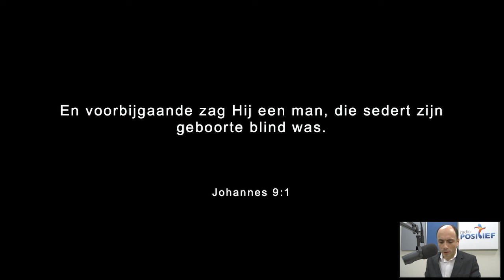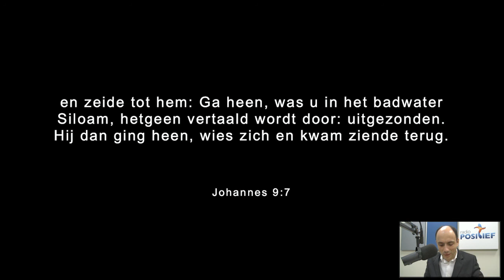Woord van Leven - Vrijdag 28 Januari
En voorbijgaande zag Hij een man, die sedert zijn geboorte blind was. En zijn discipelen vroegen Hem en zeiden: Rabbi, wie heeft gezondigd, deze of zijn ouders, dat hij blind geboren is? Jezus antwoordde: Noch deze heeft gezondigd noch zijn ouders, maar de werken Gods moesten in hem openbaar worden. Johannes 9:1-3